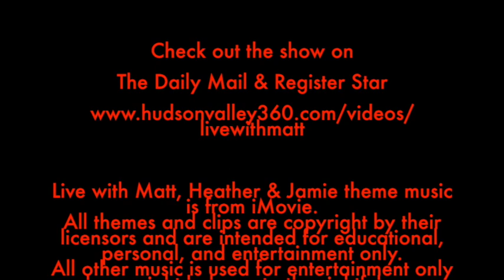Catskill Collectibles - Live with Matt, Heather & Jamie - 7/31/18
This week we welcome Tom Illari from Catskill Collectibles to share some of his collection.  We also look back at the Youth Fair and Matt's experience at the Pie Eating Contest.  Don't miss it!

Youth Fair Cows: 4:21
Catskill Collectibles: 7:15
Viewers Choice Nominee - Hair Their Way: 15:10
Community News: 17:50
Youth Fair Pie Eating Contest: 19:25

Keep sending in your questions and comments to the Inbox on the Live with Matt, Heather & Jamie Facebook page!

Follow Matt on Instagram @MattLuvera

Follow Matt on SnapChat @mluvera4

Follow Matt on Music.Ly @Live_With_Matt

Live with Matt, Heather & Jamie every Tuesday at 8:30 p.m.

Host & Producer:
Matthew Luvera

Co-Hosts:
Heather Bagshaw
Jamie Darling Story